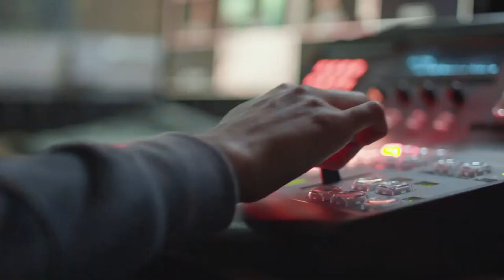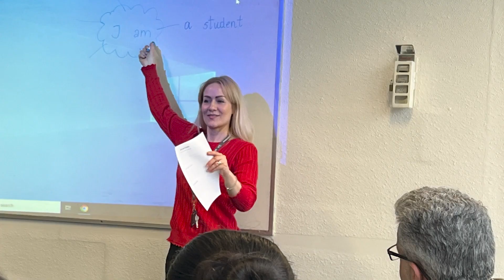West London College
From the runway to the kitchen, the lab to the field, and beyond, we're showcasing our talents at college like never before! 💃🍳🔬🏈🎨🏗️🔧 Whether it's the art of hairstyling, the magic of makeup, culinary artistry, sports prowess, scientific discoveries, architectural wonders, or motor vehicle engineering - we're turning our passions into skills, and our dreams into reality. 💪✨ Join us as we celebrate the diverse talents that make our college experience unforgettable! 🎉🎓

wlc.ac.uk/courses
West London College Social Meadia Handles